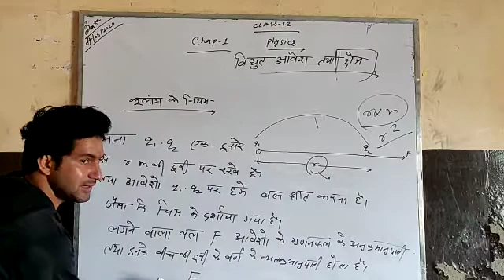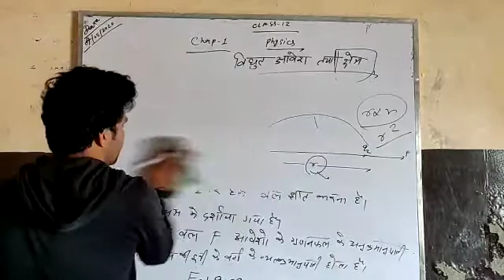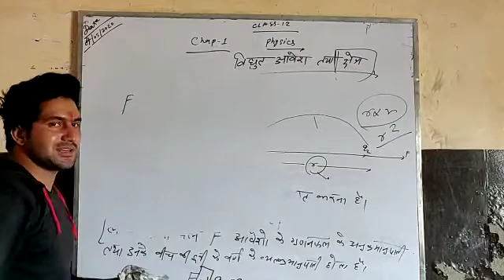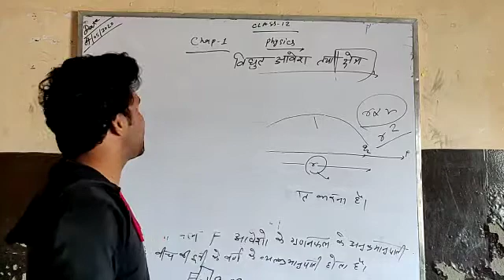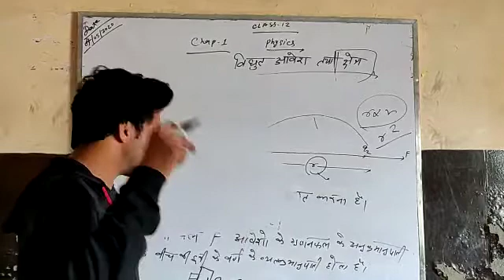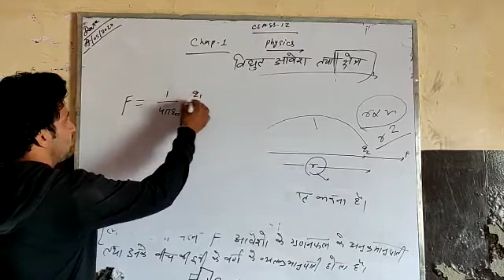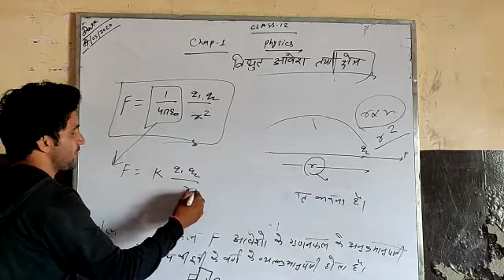XII_Physics_04052020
Video from DDPS